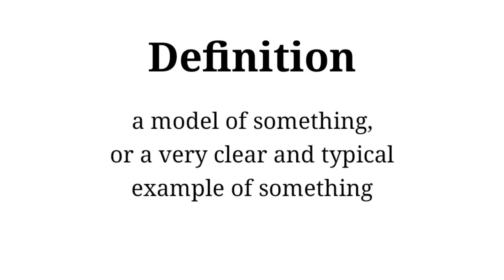Word of the day: Paradigm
Vocabulary, ASAP